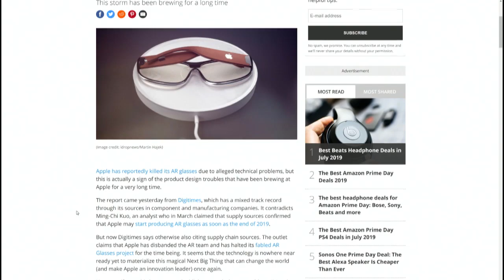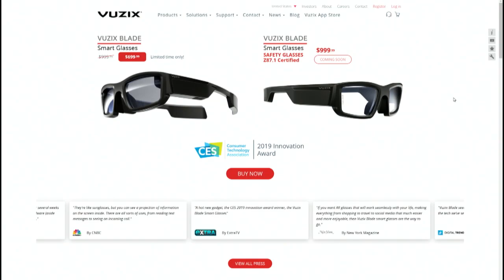Is Apple giving up on AR glasses?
How far are we from wearble computing?